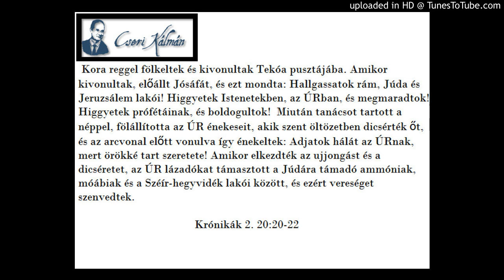Cseri Kálmán igehirdetése 1998. 05. 10. AZ IMA MINT FEGYVER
Alapige
„Kora reggel fölkeltek és kivonultak Tekóa pusztájába. Amikor kivonultak, előállt Jósáfát, és ezt mondta: Hallgassatok rám, Júda és Jeruzsálem lakói! Bízzatok az Úrban, a ti Istenetekben, és megerősíttettek! Bízzatok az Ő prófétáiban, és szerencsések lesztek! Tanácsot tartván azért a néppel, előreállította az Úr énekeseit, hogy dicsérjék a szentség ékességét, a sereg előtt menvén, és mondják ezt: Tiszteljétek az Urat, mert örökkévaló az Ő irgalma! És amint elkezdték az éneklést és a dicséretet, az Úr ellenséget támasztott az Ammón fiai, a móábiták és a Széír-hegyén lakozók ellen, akik Júdára jöttek, és megverettettek.”
2Krón 20,20-22